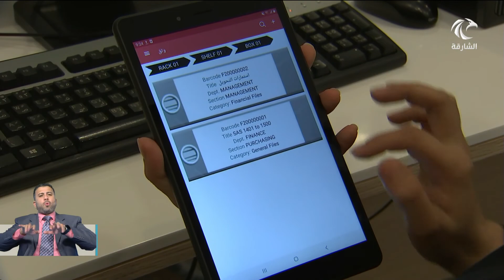الشارقة للوثائق والارشيف تعتمد نظام إدارة الوثائق الخصوصية للمكتب الاعلامي لحكومة الشارقة